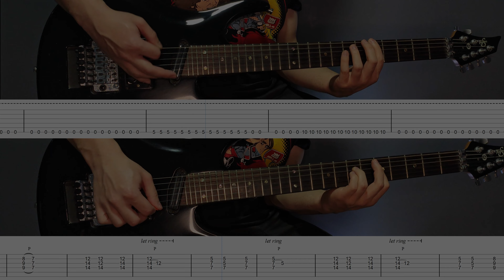I Was Made For Loving You - Kiss | Tabs | Guitar Lesson | Cover | Solo | All Guitar Parts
I Was Made For Loving You by Kiss. Guitar cover with play along tabs. Complete song with all guitar parts including solos.

All guitars are in standard tuning (original song tuned to 432Hz).
All guitars were recorded using Neural Amp Modeler (NAM). All other instruments (drums, bass, orchestra) are made with VST Plugins.

00:00 Intro
00:37 Verse
01:08 Chorus
01:22 Verse
01:52 Chorus
02:22 Bridge
02:56 Interlude
03:02 Solo
03:20 Chorus
04:10 Outro/Fade Out